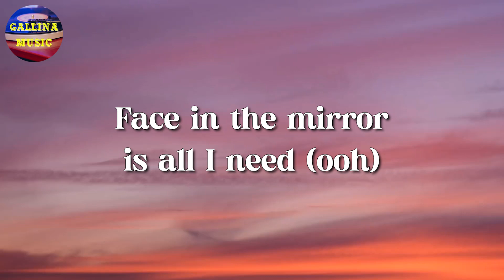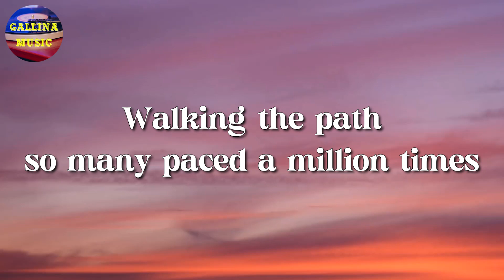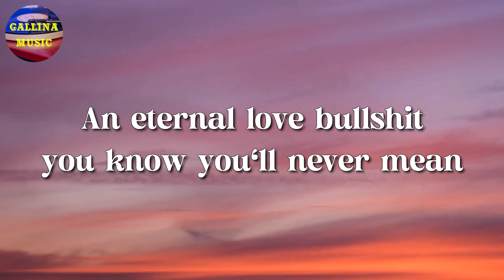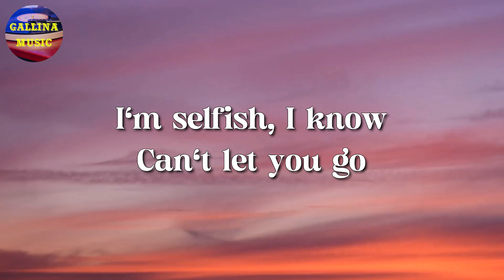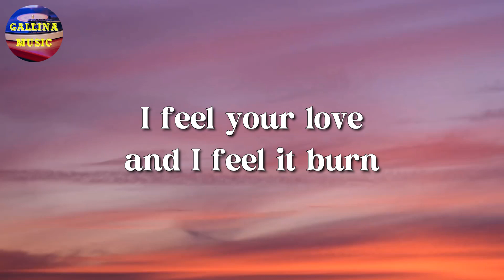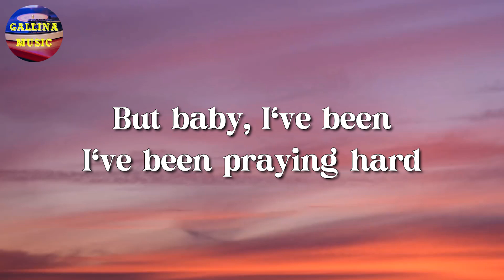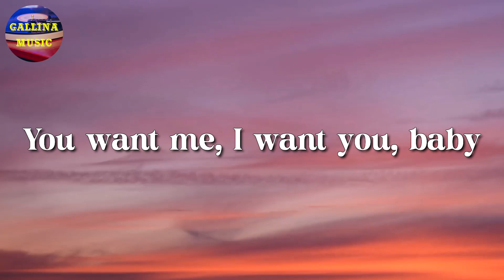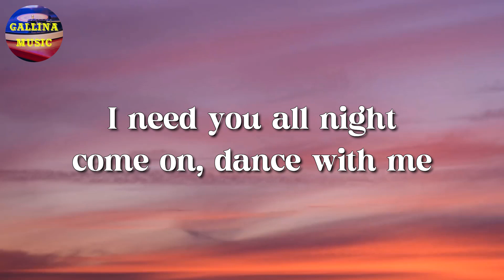🎵 Imagine Dragons – Bones || Olivia Rodrigo, OneRepublic, Dua Lipa (Lyrics)